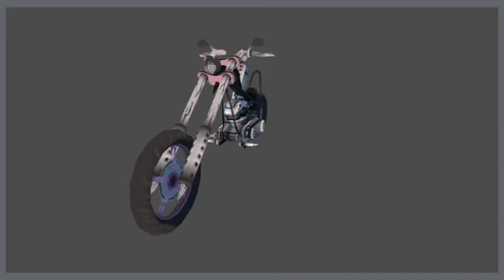Petitt Sean Reel 1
Last bit of this, and now on to new work!